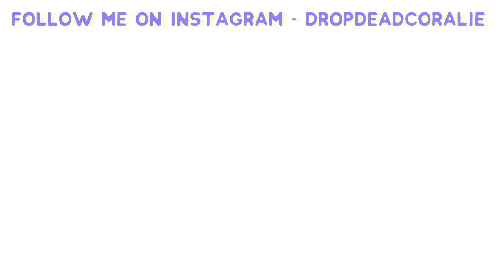How I Made MORE MONEY ONLINE than at my FULL TIME JOB!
In the month of August, I made more money online from all my different side hustles than I did working 8 hours a day 5 days a week at my full-time job..
Here's exactly how much I made from every different side hustle!

My Editing Glasses
My Running Shoes